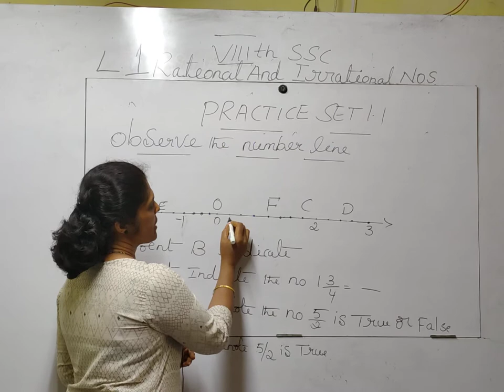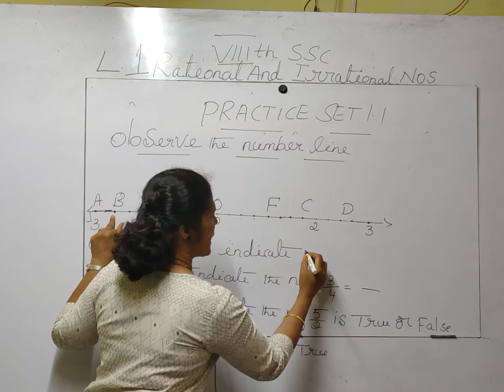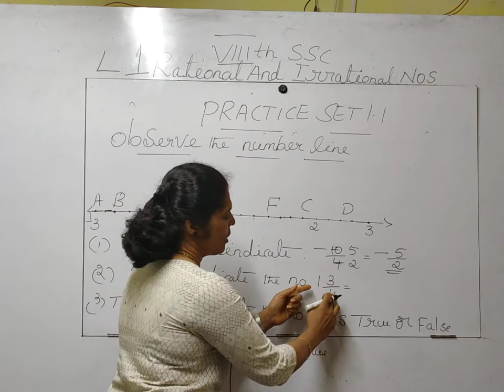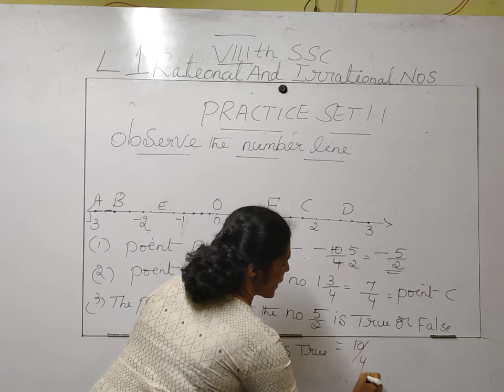8th SSC | Maths | Lesson.1 Rational and Irrational numbers | practice set 1.1 | Q.2 | lecture 4